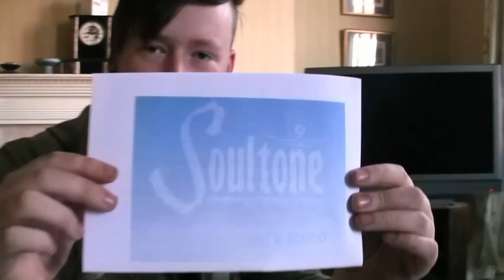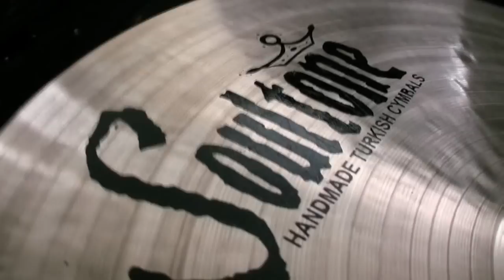Lady Gray Vlog #1 - Bibles Soultone Endorsement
Our drummer Milo "Bible" Jones has been endorsed by Soultone Cymbals. Here's the moment he received his first shipment.